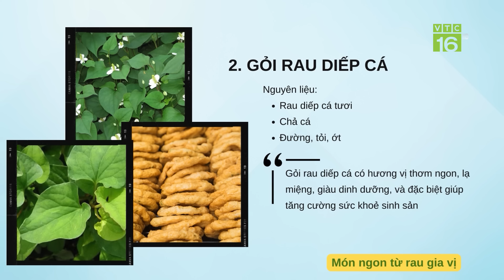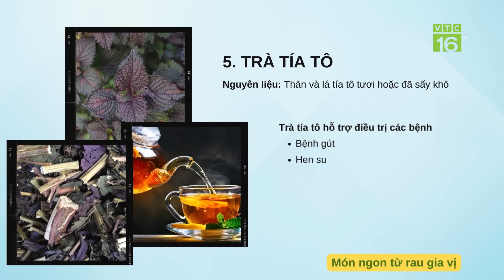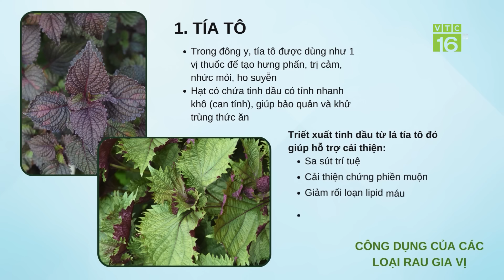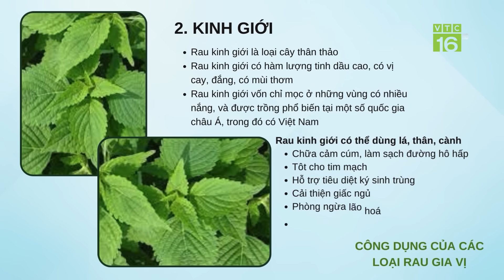Tía tô, kinh giới, diếp cá,... : Vị thuốc quý, không phải ai cũng biết | VTC16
VTC16 | Tía tô, kinh giới, diếp cá,... : Vị thuốc quý, không phải ai không biết. Rau thơm là gia vị làm tăng hương vị cho các món ăn, trong đó một số loại rau thơm còn có công dụng giúp phòng và chữa các bệnh thông thường.